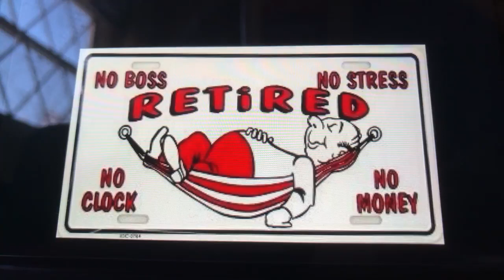Dr Umar Johnson Father Jamal Johnson is a blood relative of Frederick Douglas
All those who make descendant jokes stop it Dr.Umar Johnson never lied!